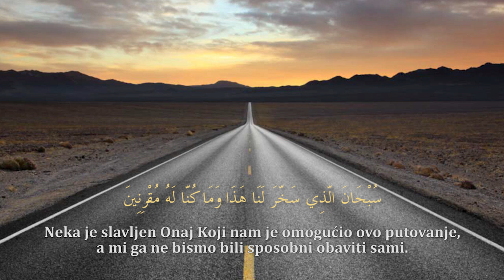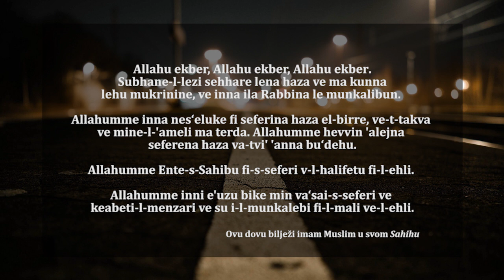Putna dova_poučni klip